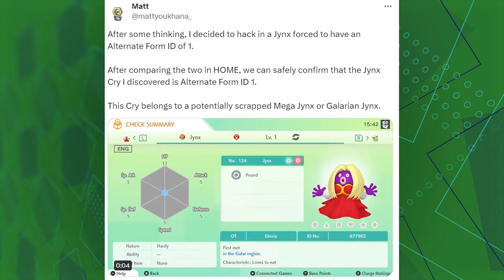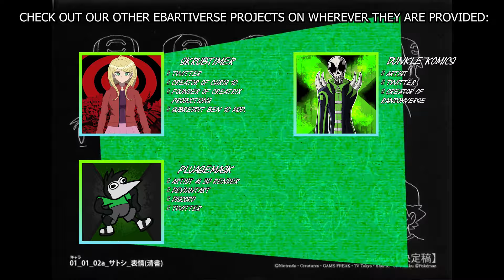10 NEW Mega Evolutions We NEED To See For Pokémon Legends Z-A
While we wait for news to drop for Pokémon Legends Z-A, let's discuss some Mega Evolutions we might see for this game. In this video, Ethan breaks down ten different Pokémon based on we could potentially see based on the current trends and why.

Pokemon is created by Satoshi Tajiri and is owned by Game Freak Co., Ltd and Nintendo. The anime is created by the OLM Team Kato and distributed by TV Tokyo & Netflix internationally.